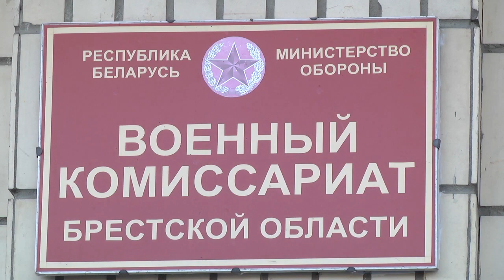2020-03-17 г. Брест. Юбилей военкомата Брестской области. Новости на Буг-ТВ.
Еще один весенний юбилей! Военный комиссариат Брестской области отметил 80-летний юбилей. За долгие годы существования коллектив военного комиссариата сформировался как единое целое. Это слаженная и боеспособная команда. У комиссариата целый ряд задач, основных три: подготовка и призыв молодых людей на военную службу, учёт мобилизационных ресурсов, военно-патриотическое воспитание молодежи. Праздник, посвящённый красивому юбилею, состоялся в областном центре молодёжного творчества.